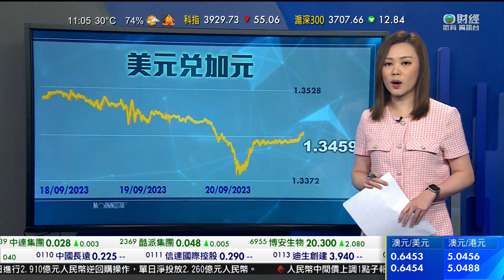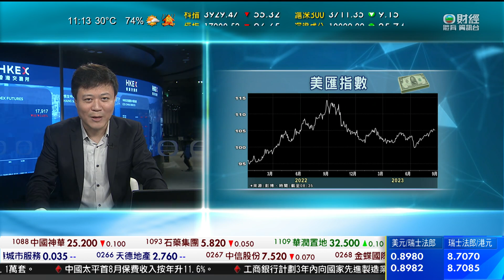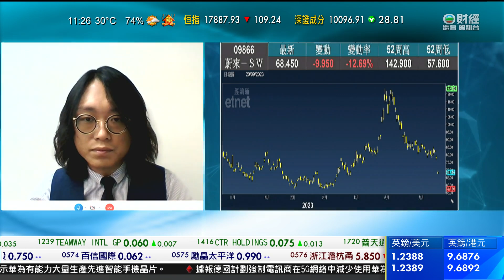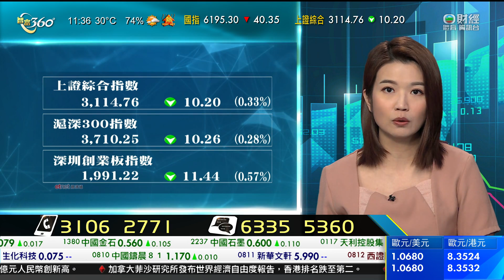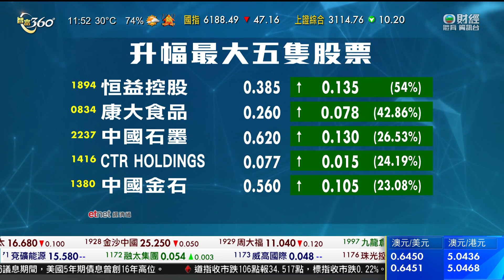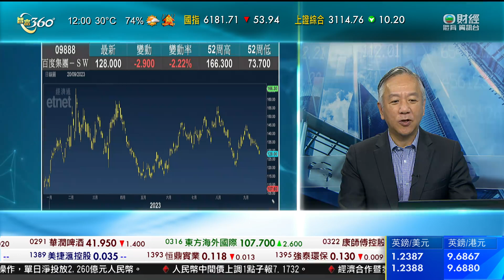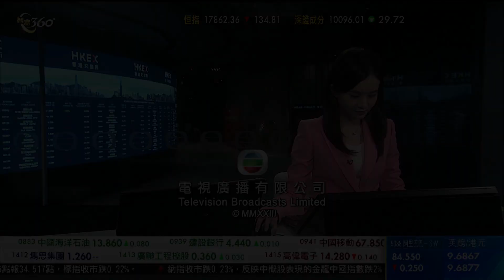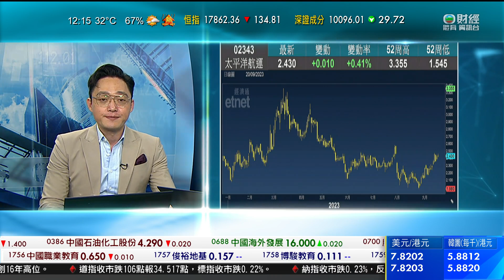TVB 智富360｜2023年09月20日｜匯價走勢｜自由經濟體排名｜百度集團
本港在全球最自由經濟體排名首次跌至第二位。特區政府強調，會致力提高市場效率及配套，發揮自由市場的優勢。
加拿大智庫菲沙研究所發布《世界經濟自由度2023年度報告》。而報告的排名是根據2021年情況作出評分。
香港排名跌至第二位，是報告自七十年代發表以來首次失落榜首。僅以0.01分之差，被新加坡取代第一位置。在五個評估項目中，香港在「國際貿易自由」分項繼續位列第一，「監管」分項排第三，「政府規模」及「貨幣健全」的排名與去年比較亦有改善。
政府發言人表示，一直致力提高市場效率及配套，對企業的規管適度，以發揮自由市場的優勢，維持高效、自由開放、公平的營商環境。強調本屆政府上任以來，積極推出「搶人才」、「搶企業」政策措施，致力鞏固和提升香港國際金融中心的地位、提升香港的競爭力。
對於報告中所謂「內地軍事干預香港法治」的論點，政府發言人嚴正指出，屬完全虛構及違反事實。強調香港特區在「一國兩制」下享有高度自治權，香港的法治沒有受軍事干預。針對香港司法機構獨立性及公正性的指控，是毫無事實根據。